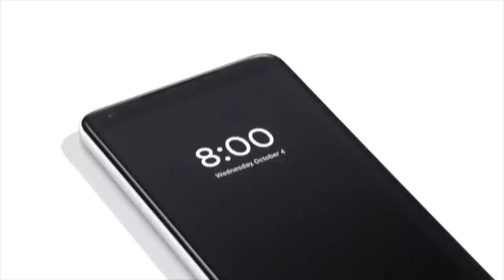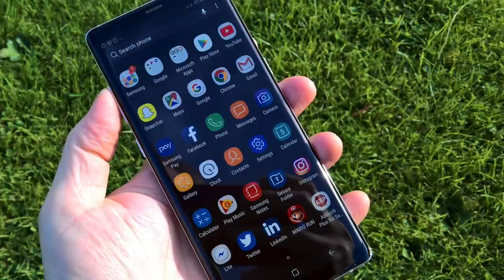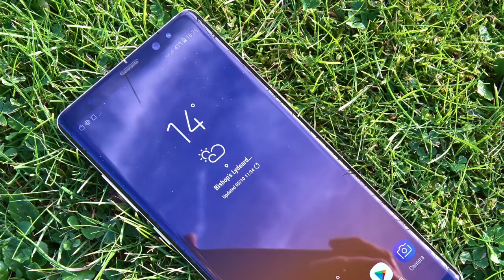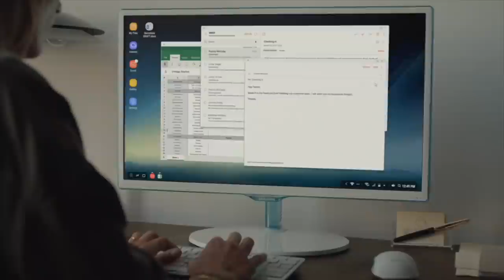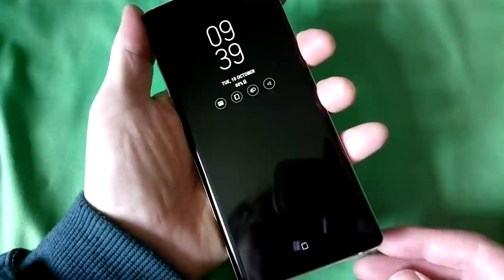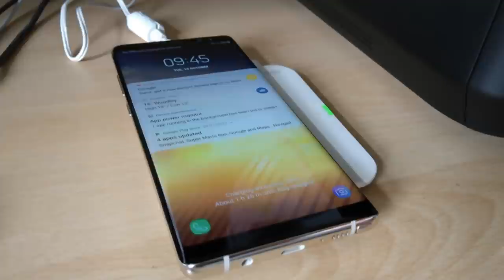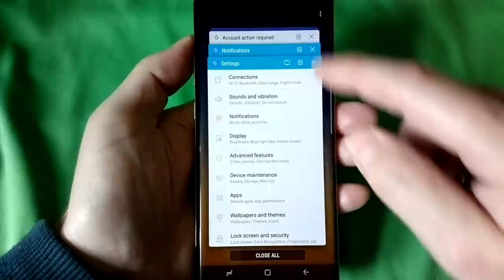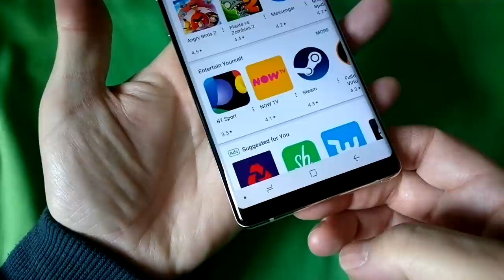The Phones Show 320 (Galaxy Note 8, Pixel 2)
Hands on review of the Galaxy Note 8 and new of the new Pixels...